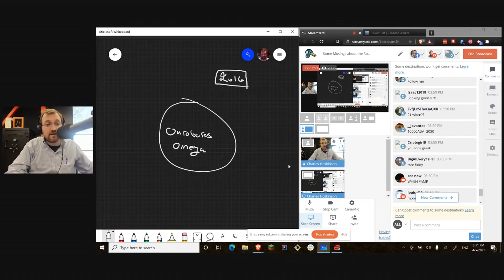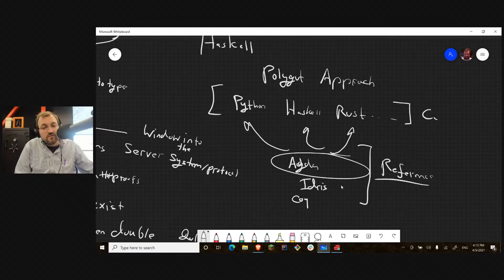Some Musings about the Roadmap